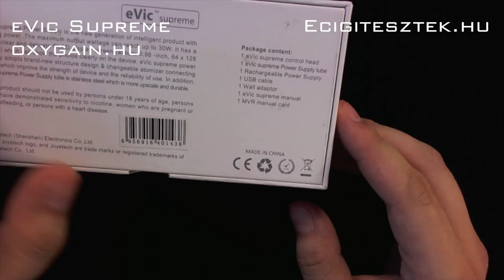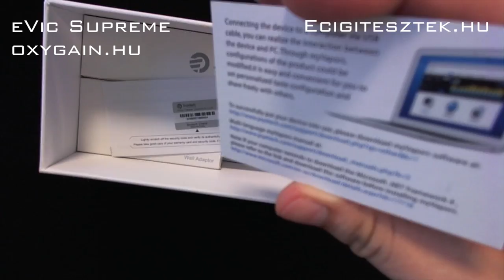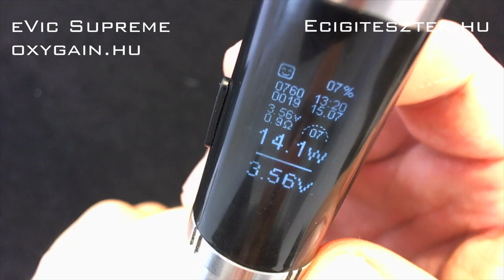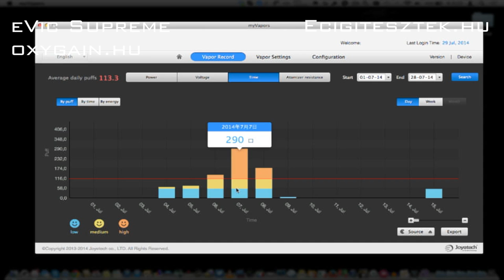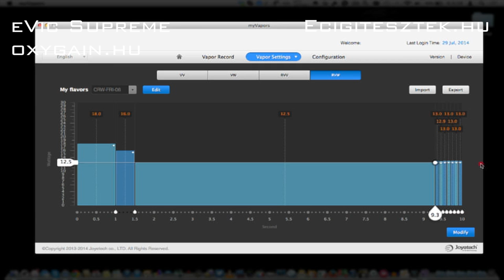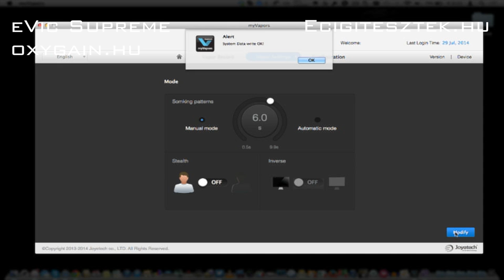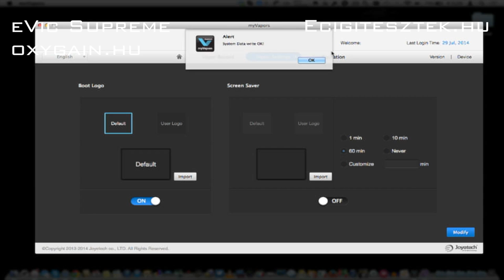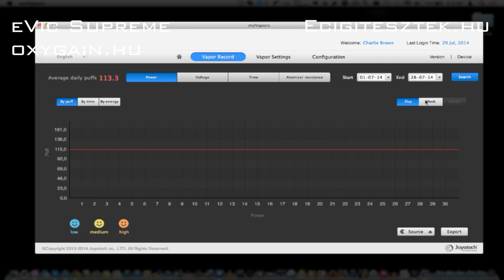eVic Supreme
VV/VW készülék rengeteg beállítási lehetőséggel, hatalmas kijelzővel, számítógépes szoftverrel.